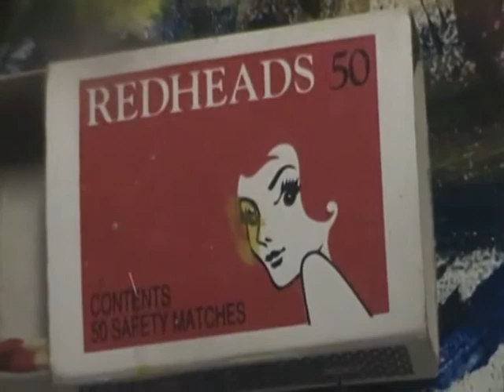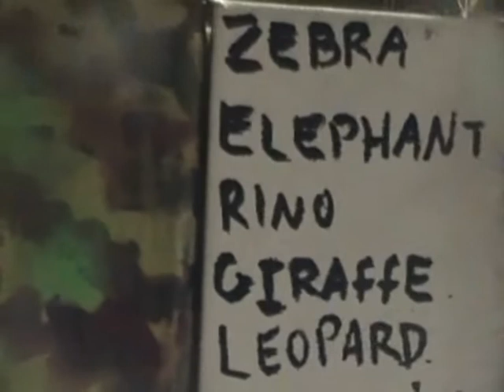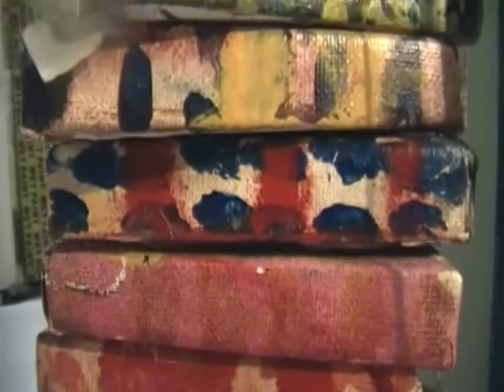Caitlin Halsall Metro Arts Video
This is a video component that accompanies an art installation The video is collaged segments of materiality and textural elements of and about some processes, surfaces and outcomes of painting practice. The chaotic and extremities of this also translate with the sound, a Brisbane band ADRIATIC plays noise to this catastrophe. a cut and paste of some of their songs mashed together.